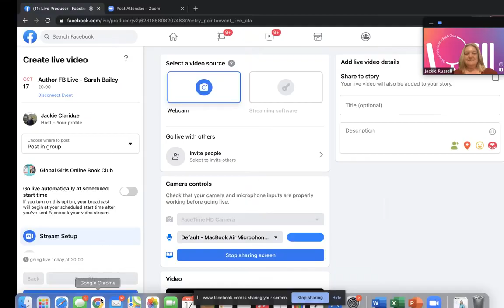Author Interview - Sarah Bailey with GGOBC